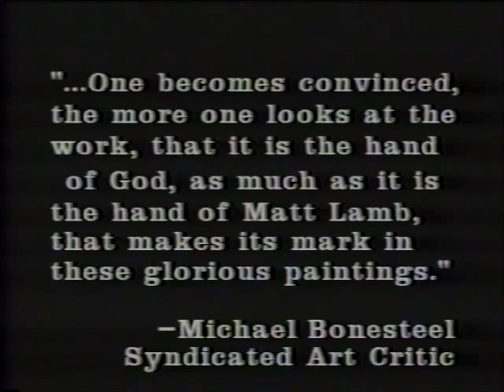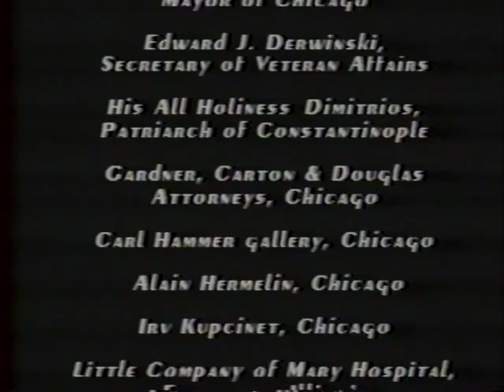Matt Lamb: Spiritual Voice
Archival video on Southwest Suburban Chicago artist Matt Lamb (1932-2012). Moraine Valley Community College has several of Lamb's work on display on campus.